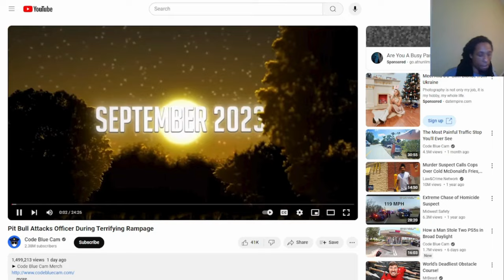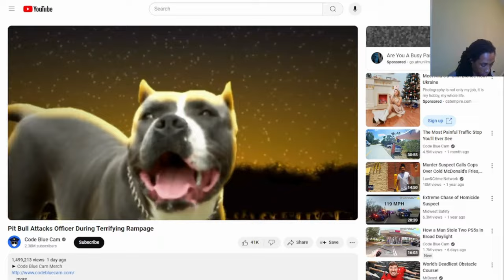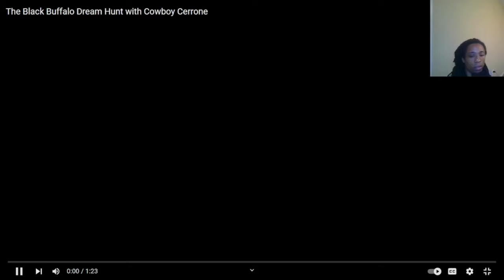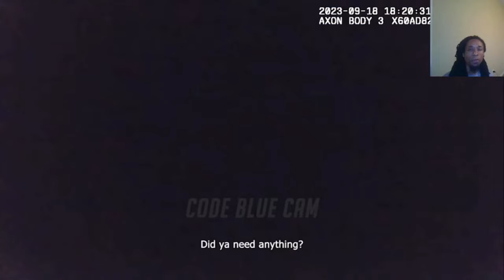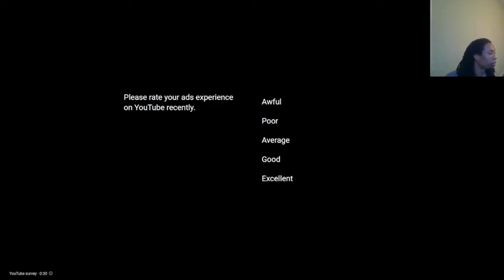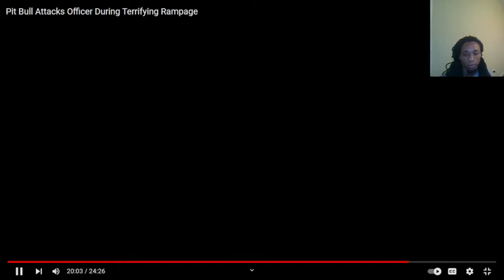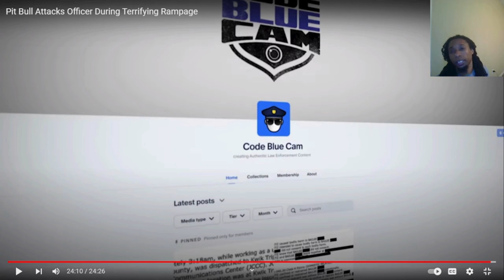Escaped Pit Bull Causes Chaos in Neighborhood! 🐶🚓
Hey everyone! On September 18, 2023, police were called to La Crosse, WI, because an escaped pit bull was causing a lot of fear and chaos in the neighborhood. The dog was found on the hood of a van, acting aggressively. When the owner tried to leash the dog, it suddenly charged at one of the officers! 😱

In this video, we show what happened and how the officers handled the situation. Our goal is to educate and inform, not to shame anyone. It's important to see these interactions in their full context.